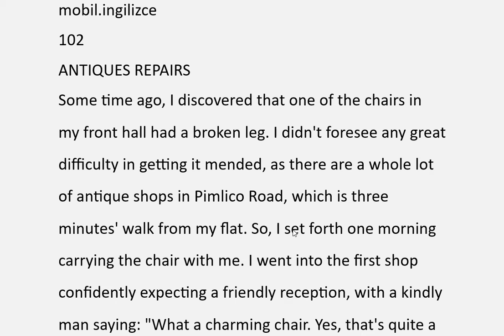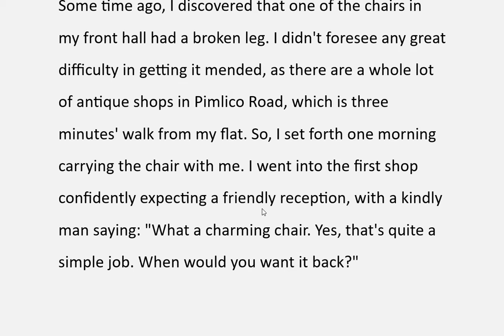Reader at Work 2 - More to Read 2 metin çevirisi ve online ders anonsu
Bu videoda Reader at Work 2 ve More to Read 2 kitapları online çeviri dersi ile ilgili bilgilendirne yapılmış Reader at work 2 kitabı 102 no.lu metinden bir adet paragraf çevirisi yapılmıştır.